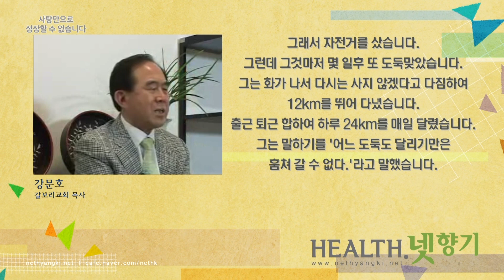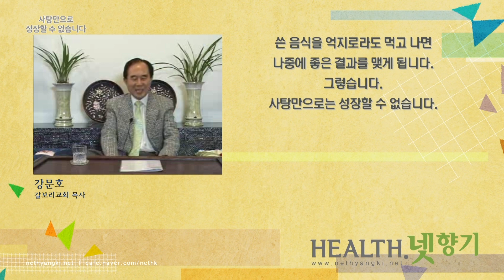[Health.넷향기] 강문호 목사의 '사탕만으로 성장할 수 없습니다'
사탕은 달콤한 것입니다.
사람들이 제일 좋아 하는 맛이 단 맛입니다. 그래서 이런 속담도 생겼습니다.
'달면 삼키고 쓰면 뱉는다.'